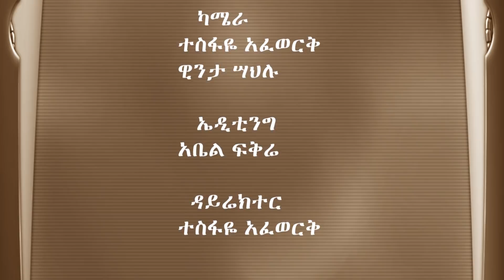እግዚአብሔር በቤታችን || ክፍል 2 || እህት ጥሩወርቅ ታምራት || Egziabehere bebetachin || Kale Awadi ቃለ ዐዋዲ ቴሌብዥን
በጥሩ ወርቅ ታምራት